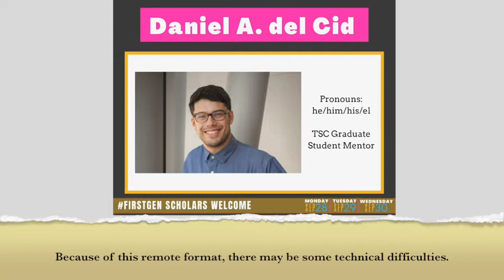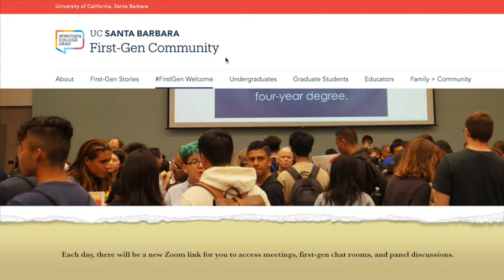2020 FirstGen Scholars Welcome Intro Video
Welcome to UCSB! Watch this video to learn more about the FirstGen Scholars Welcome and instructions on how to navigate the events.